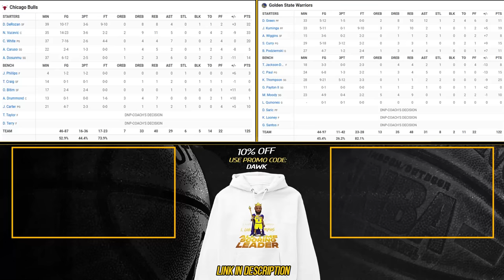Golden State Warriors vs Chicago Bulls Full Game Highlights | March 7, 2024 | FreeDawkins